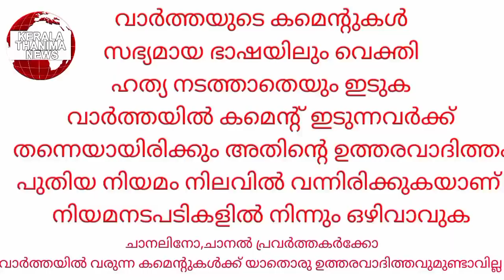മകനെ നഷ്ട്ടപെട്ട മാതാവിന്റെയും ഭർത്താവിനെ നഷ്ട്ടപെട്ട ഭാര്യയുടെയും ദുഃഖമാണിത്..ഒരു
മകനെ നഷ്ട്ടപെട്ട മാതാവിന്റെയും ഭർത്താവിനെ നഷ്ട്ടപെട്ട ഭാര്യയുടെയും ദുഃഖമാണിത്..

ഒരു കുടുംബം അനാഥമാക്കിയത്. മൈക്രോഫിനാൻസിൽ നിന്നും പണമെടുത്തതും അതിനെ തുടർന്നുള്ള ഭീഷണിയും.. കൊല്ലം ചിതറ മുതയിൽ യുവാവിന്റെ ജീവൻ നഷ്ട്ടമായതു.. ഭീഷണിയേ തുടർന്നോ..ഈ കുടുംബത്തിനു പോലീസിൽ നിന്നും നീതിവേണം.